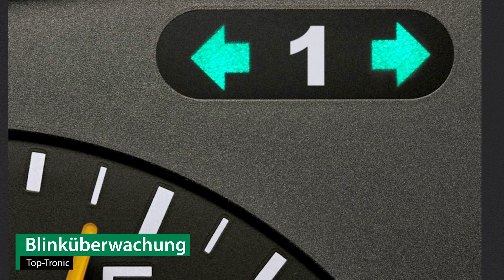Anhängerkupplung starr FIAT 500X | AUTO-HAK Komplettsatz + Montage von Rameder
►Anhängerkupplung starr + Elektrosatz + Montage | FIAT 500X | AUTO-HAK

Einbau, Montage und Produktvorstellung einer universal Anhängerkupplung inkl. E-Satz für den FIAT 500X . Die vorgestellte AHK abnehmbar von AUTO-HAK ist bei Rameder erhältlich Das Nachrüsten der Anhängevorrichtung kann optional in einem unserer bundesweit verteilten Montagepoints von uns übernommen werden

Warum sollte ich meine Anhängerkupplung für den FIAT 500X bei Rameder kaufen?
+Bestpreis-Garantie
+Maximaler Kundenservice

Ist die Anhängerkupplung starr von AUTO-HAK die richtige für meinen FIAT 500X von FIAT?